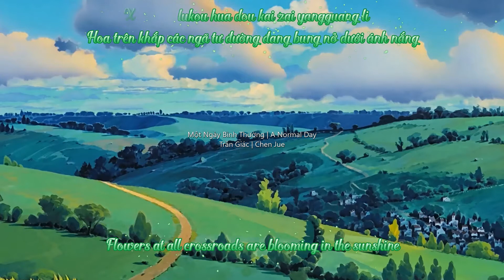[Vie-Eng sub] Một Ngày Bình Thường - Trần Giác | A Normal Day - Chen Jue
Bài hát | Song: Một Ngày Bình Thường | A Normal Day
Ca sĩ | Singer: Trần Giác | Chen Jue
Hiệu ứng | Effect by: Kirena Jang
Biên dịch | Translator: Rin
Thực hiện phụ đề | Subtitled by: Rin
Fanmade MV is created by Khách Trọ Nhân Gian. Please do not re-up.